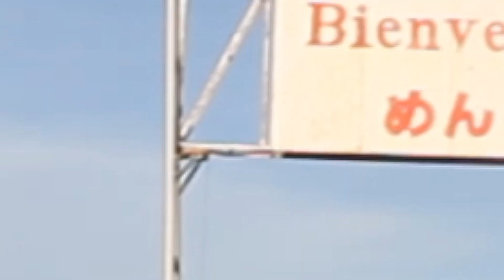SANTA CRUZ SOCIALIZACIÓN EN MUNICIPIO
Santa Cruz | Continuando con el norte integrado, se socializó la metodología del proceso censal en los municipios de Colpa Bélgica, San Carlos, Santa Rosa, Yapacaní, Okinawa I, Buena Vista y Portachuelo.
¡Seguimos avanzado!